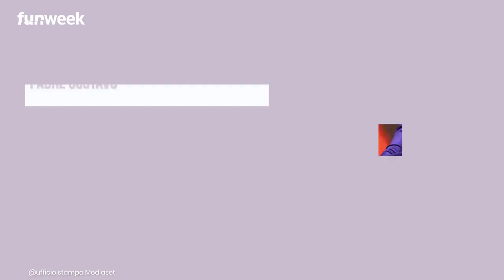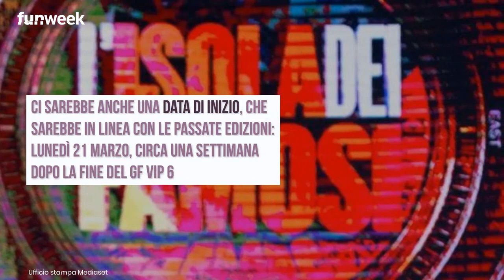Isola dei famosi, il cast al completo: tutti i nomi e la data di partenza del nuovo reality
Ci siamo: tutto è pronto per la nuova edizione de L’Isola dei Famosi

Foto: Kikapress, Ufficio Stampa Mediaset

LEGGI ANCHE:-- Totti torna allo stadio ma alle sue spalle spunta la famosa Noemi? Cosa ha fatto notare Dagospia